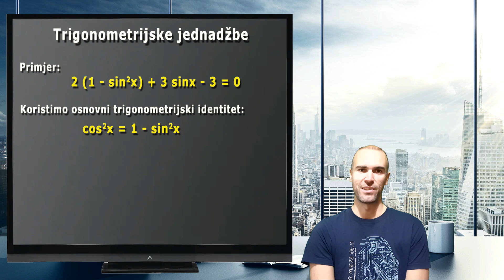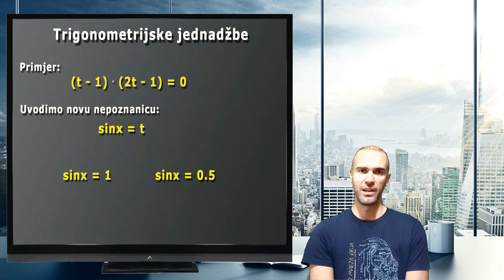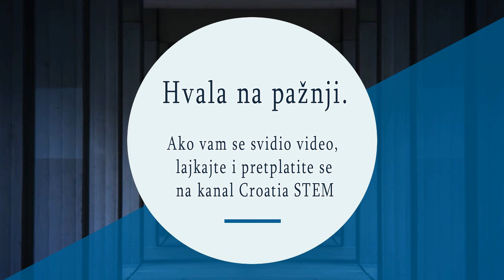Matematika - Trigonometrijska jednadžba